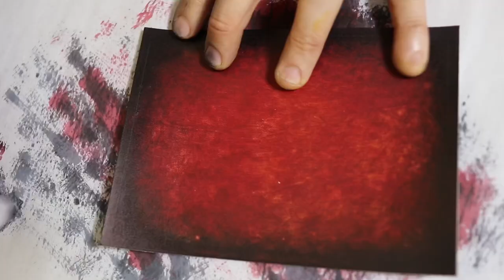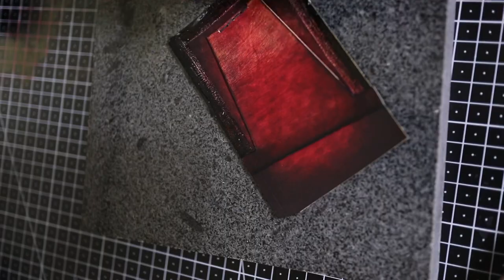MAKING A HANDMADE CARD CASE | BUSINESS CARD WALLET | EASY DIY LEATHER CRAFT | BUILD ALONG ASMR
Want to purchase this CARD CASE  | BUSINESS CARD WALLET

DORIBARI is a pure old Korean word meaning a Tiger.
DORIBARI with mixed motifs of a goblin and a traditional mask of Korea, and a tiger of totemic belief of Korean holds combined feelings that are hilarious and majestic.
I love Korea's traditional culture and produce it with all my heart.

CAMERA : CANON M6
LENS : CANON EM-M 22mm f2.0 / EF 50mm f1.8
MIC : BOYA MM1 Mic
EDITING : LUMAFUISON / iPAD PRO 10.5
TRIPOD : QZSD Q999H